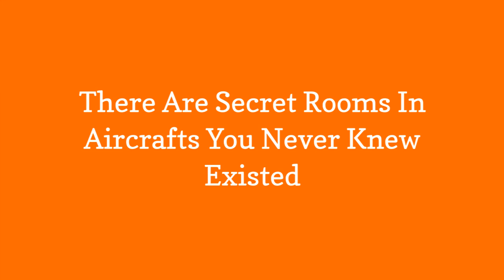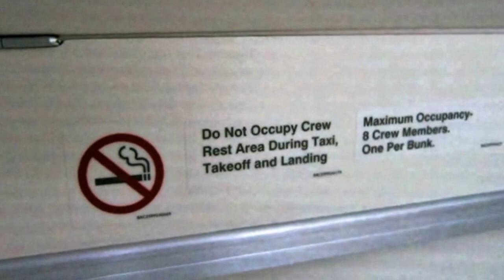There Are Secret Rooms In Aircrafts You Never Knew Existed 😃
Even among the largest of the airplanes, do you think you can hide an area altogether? However, surprise! There is a hidden area in every airplane and you would be surprised to know more about it.

0:00 - Intro
0:00:12 -

0:00:21 -

0:00:30 -

0:00:39 -

0:00:48 -

0:00:57 -

0:01:06 -

0:01:15 -

0:01:24 -

0:01:33 -

0:01:42 -

0:01:51 -

0:02:00 -